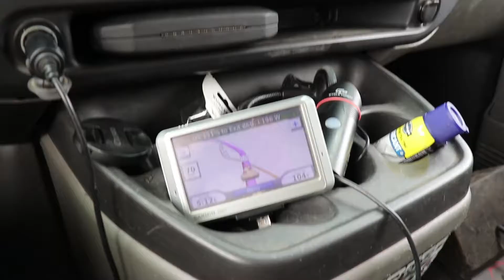Picking up another rare project van! It didn't go as planned...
Adding another van to the collection. I haven't done much work to the 4x4 Vandura project this summer but I will be making some serous van progress soon.